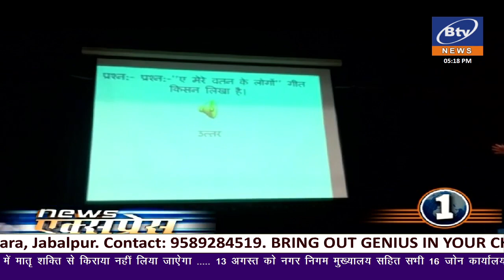12 Aug. 2022- 1st Bulletin